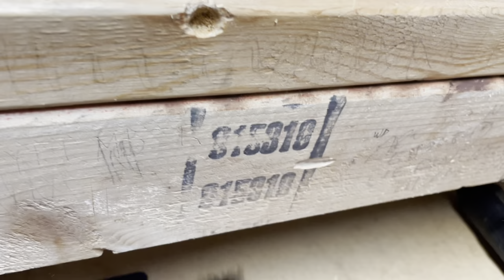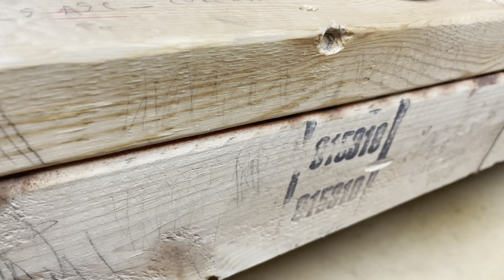ASMR - Video #26 - Removing wood knots from workbench. Sweeping [Unintentional no talking]